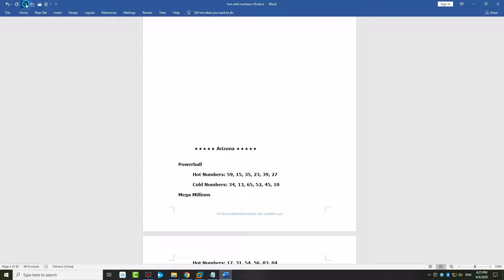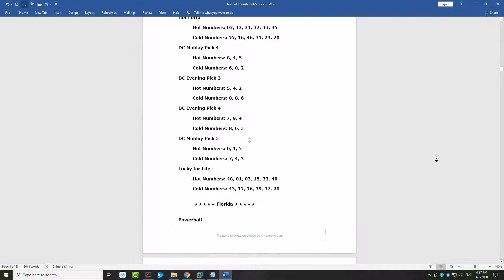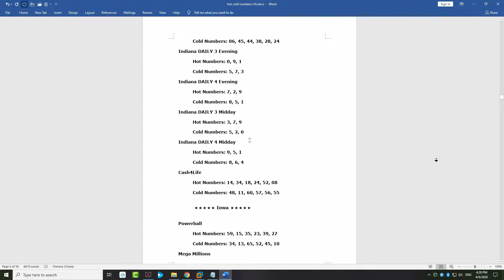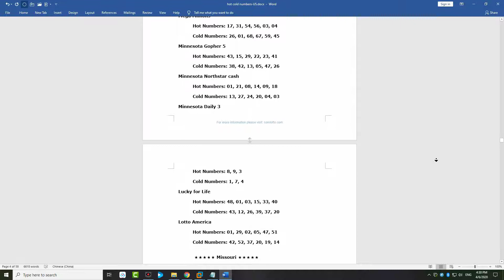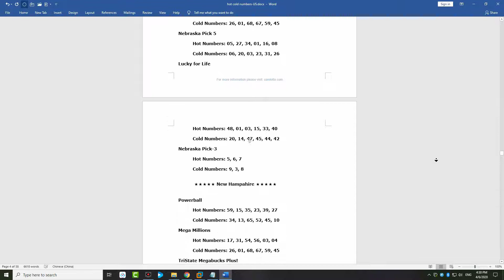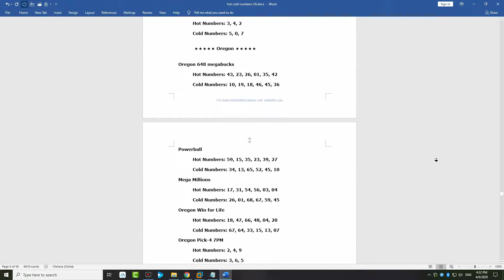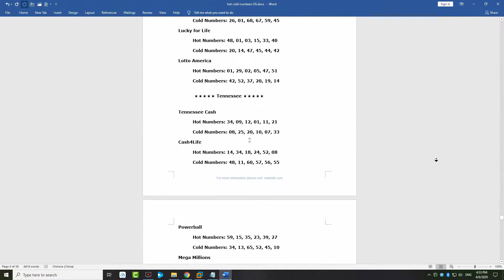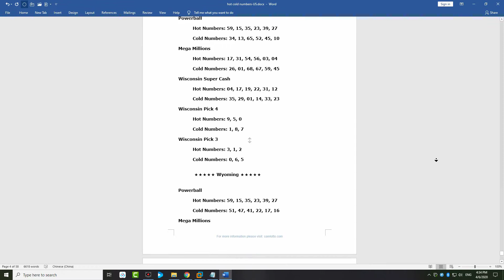April 5 Through April 11, 2020 HOT COLD NUMBERS All States Pick 3 Pick 4 Pick 5 Lotteries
HOT COLD NUMBERS All States Pick 3 Pick 4 Pick 5 Lotteries

Weekly Lottery Pick 3 Pick 4 Pick 5 Pick 6 Hot/Cold Numbers for All States.

Supports Pick 3/4 Games:

Arizona Pick 3, Arkansas Cash 3 Evening, Arkansas Cash 3 Midday, Arkansas Cash 4 Evening, Arkansas Cash 4 Midday

California Daily 3 Evening, California Daily 3 Midday, California Daily 4, Colorado Evening Pick 3, Colorado Midday Pick 3, Connecticut Play 3 Day, Connecticut Play 3 Night, Connecticut Play 4 Day, Connecticut Play 4 Night

DC Evening Pick 3, DC Evening Pick 4, DC Midday Pick 3, DC Midday Pick 4, Delaware PLAY 3 Day, Delaware PLAY 3 Night, Delaware PLAY 4 Day, Delaware PLAY 4 Night

Florida Evening Pick 3, Florida Evening Pick 4, Florida Midday Pick 3, Florida Midday Pick 4

Georgia Cash 3 Evening, Georgia Cash 3 Midday, Georgia Cash 3 Night, Georgia Cash 4 Evening, Georgia Cash 4 Midday, Georgia Cash 4 Night

Kansas Evening Pick 3, Kansas Midday Pick 3, Kentucky Evening Pick 3, Kentucky Evening Pick 4, Kentucky Midday Pick 3, Kentucky Midday Pick 4

la quodienne 3, la quodienne 4, Louisiana Pick 3, Louisiana Pick 4

Nebraska Pick 3

North Carolina Daytime Pick 3, North Carolina Daytime Pick 4, North Carolina Evening Pick 3, North Carolina Evening Pick 4

Pennsylvania Day Pick 3, Pennsylvania Day Pick 4, Pennsylvania Evening Pick 3, Pennsylvania Evening Pick 4, Puerto Rico Pega 3 Noche, Puerto Rico Pega 4 Noche

Quebec Quotidienne 3, Quebec Quotidienne 4

Sabah 3D, Sabah 4D, Sandakan 4D, Sarawak Cash, Singapore 4D, South Carolina Evening Pick 3, South Carolina Evening Pick 4, South Carolina Midday Pick 3, South Carolina Midday Pick 4

Washington DAILY GAME, West Virginia Daily 3, West Virginia Daily 4, Western Pick 3, Wisconsin Pick 3, Wisconsin Pick 4